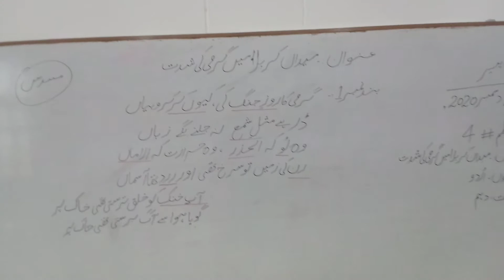Midan. e. Karla MA Garmi ki shidatبند نمبر 1 الفاظ معنی اور وضا حت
Accord to syllabus